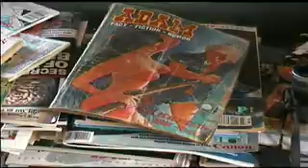Mad Machete Murderer - Part 1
Genre: Horror. A film about a mad man weilding a machete and hacking people to death on the South Islands, West Coast of New Zealand.